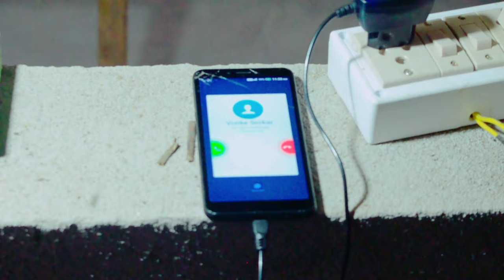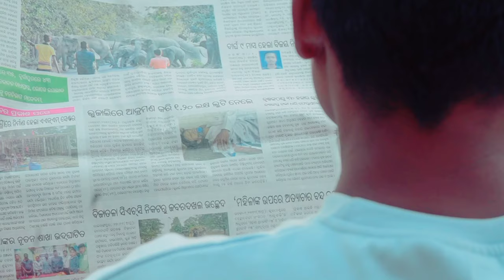BEIMAN SUNGUTI || EP-1 || JOGESH DADA || NEW MUNDARI COMEDY VIDEO 2021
BEIMAN SUNGUTI

Jogesh dada new Mundari comedy webseries episode 1

Joar ge🙏 bohut din pore ape mankoa nagen te kichhi aau katei hiakana asa jadai video ta bes pe thor ya.

Episode 2 sekal aau chesta ale Joar ge🙏

EPISODE 1
Cast - Jogesh dada
       Sardar as Voku
       Chandan as Chai bala

Concept - Jogesh dada

Camera/Edit/Direction - Rox poplin Singh

Special thanks❤️ - Mafiya bro